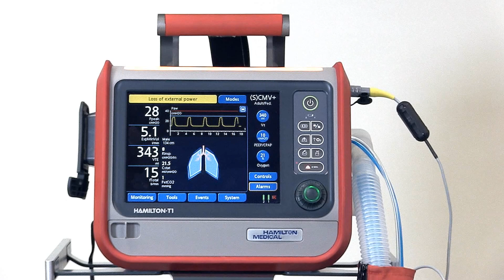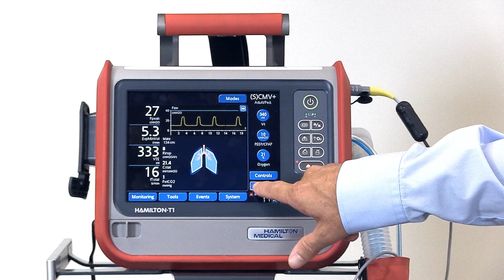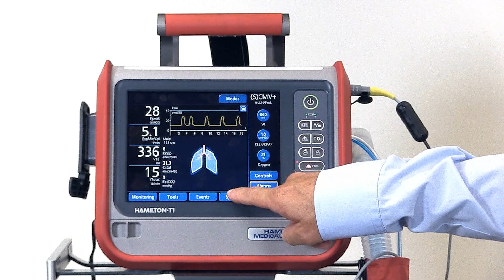HAMILTON-T1/C1/MR1 - Alarm Management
This video gives you a short overview of the alarm management of the HAMILTON-T1, HAMILTON-C1 and HAMILTON-MR1. It is demonstrated on the HAMILTON-T1 but applies accordingly on the HAMILTON-C1 and the HAMILTON-MR1.

Please be aware that your ventilator may look slightly different because the set-up depends on the needs of your organization.

Note: Some features are options. Not all features are available in all countries.